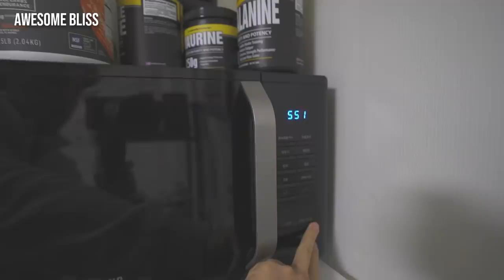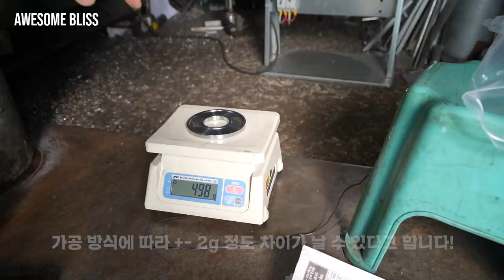공대생 헬창의 특별한 능력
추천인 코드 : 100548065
[SBD KOREA]
[각종 마사지 및 헬스 용품] 할인
[고릴라밤-에너지드링크] 할인
[인스타그램]
[Music | 음악]